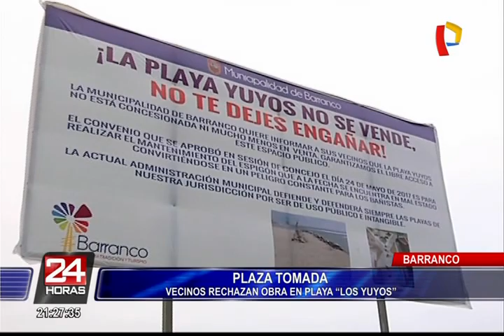Barranco: vecinos protestan en defensa de la playa Los Yuyos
Un grupo de vecinos tomó la Plaza de Armas de Barranco para protestar contra el proyecto que se realizará en la playa Los Yuyos. El proyecto municipal que pretende concesionar 400 metros cuadrados del área.